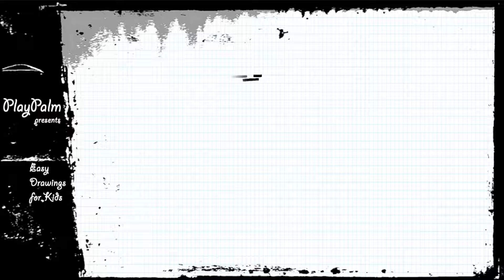Draw a Helicopter